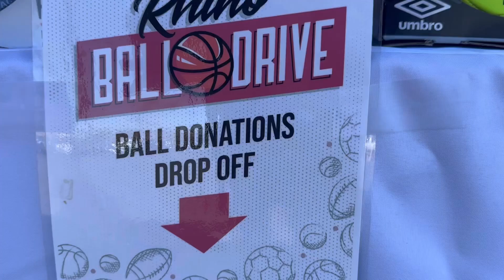Rhino North America and Lupe X-Press Ball Drive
Christian Molinar talks with Ray Aguilar from Rhino North America and Tania Moran from Lube X-Press about the Ball Drive they hosted. Ray and Tania talk about the importance of investing in the youth and the impact sports have on the community.